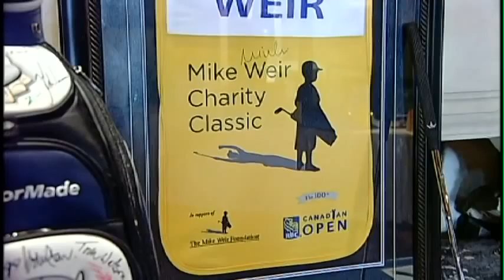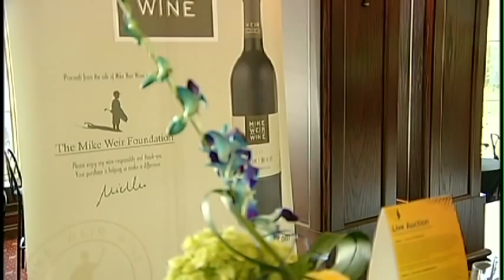Mike Weir Wines, Golf and Celebrities ! The Wine Ladies TV Highlights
Mike Weir Charity Classic Kicks off 2010 RBC Canadian Open Tournament Week

The second annual Mike Weir Charity Classic kicked off tournament week at the RBC Canadian Open with amateur golfers pairing up with marquee celebrities from the music, sport and entertainment industries as well as top stars on the PGA TOUR.  Amateur competitors played nine holes with a PGA TOUR pro and nine holes with a celebrity.  The team of Retief Goosen and Canadian Olympic gold medalist Jon Montgomery combined with the amateur team from Southwest Sun for a team net best ball score of 55.

Fans flocked to St. George's to see notable stars such as actor and director Samuel L. Jackson, Entourage star Kevin Dillon, NHL'ers Steven Stamkos, Dion Phaneuf and Martin Brodeur as well PGA TOUR stars Stephen Ames, Paul Casey, Camilo Villegas and host Mike Weir.  Following the Pro-Am, Montgomery brought the room alive at St. George's as auctioneer during a live auction that raised $117,500.  In all, $350,000 was raised for the event's national charity beneficiary -- the Mike Weir Foundation.

Mike Weir and his Foundation as well as RBC and Golf Canada would like to thank everyone that helped to make the second annual Mike Weir Charity Classic a success.

The Wine Ladies TV was there to catch all the action and fun, If you would like to see the entire one hour episode coverage